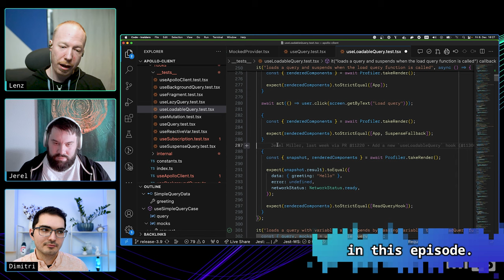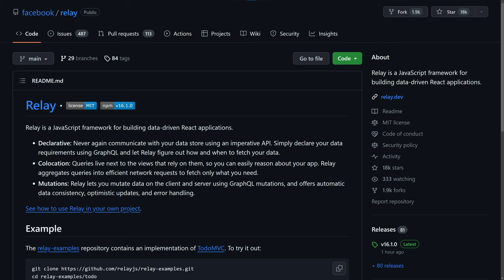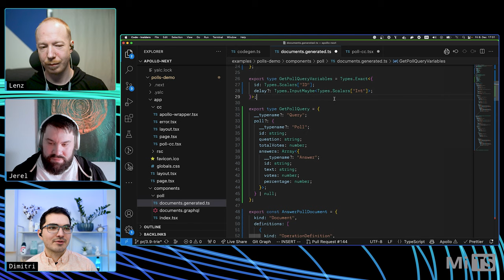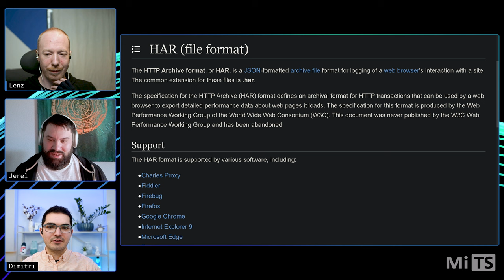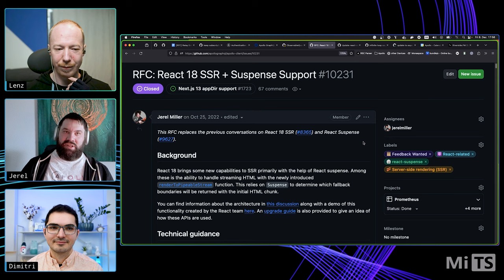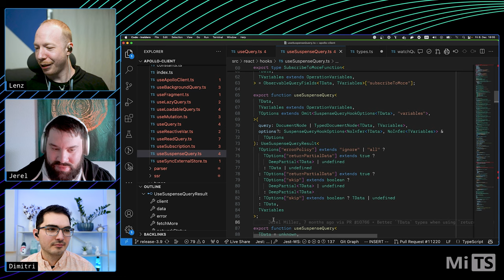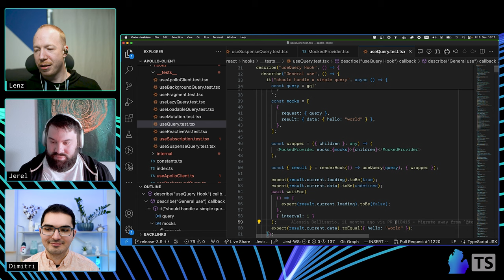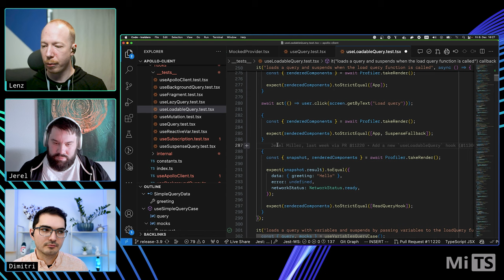Apollo Client with Lenz Weber-Tronic and Jerel Miller | TypeScript Showcase #8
Apollo is well known for having great tools (and documentation) and in this talk it is really clear how much care and attention they put into their products.  Library authors have so much to learn and gather from this team, and we are very lucky to have them candidly sharing what they've learned along the way.  Apollo Client is a GraphQL client that has so much history and complexity behind it yet the team manages to stay current new challenges like React Suspense.  It's really incredible.  Check it out!

00:00:00 in this episode
00:02:11 introductions
00:04:16 what is Apollo Client?
00:06:36 about optimistic updates?
00:08:00 what kinds of developers want Apollo Client?
00:09:19 what about Relay?
00:10:46 getting a look at using the library?
00:12:47 Apollo Client gives direct access to the query AST
00:20:48 does GraphQL introspection mean the client doesn't need the schema?
00:22:32 difficulties resulting from not knowing type inheritance ahead of time
00:24:25 key design choices (good _and_ bad)
00:27:16 state of affirs re: JSDoc, TSDoc TypeDoc, and more!
00:31:17 how do you identify and respond to user needs?
00:37:06 on: staying on top of GitHub issues and pull requests
00:41:04 feedback from users about repo metrics
00:42:42 how do you manage the open source workload?
00:44:03 implementing React Suspense
00:51:09 dealing with shifts in community preference
00:58:05 testing the types
01:00:22 tests in user-land
01:05:48 a novel approach to testing the library
01:15:09 what's next for Apollo Client?
01:20:22 question for the next guest
01:20:56 State of TypeScript survey question
01:22:46 wrapping up

Lenz Weber-Tronic works as Senior Staff Software Engineer at Apollo GraphQL, where he is part of the team maintaining the Apollo TypeScript Client. He is also a maintainer of Redux Toolkit and if he’s not currently trying to summon elder gods with weird TypeScript incantations he can usually be found on StackOverflow answering questions on Apollo and Redux usage or opening random PRs on GitHub.

Jerel Miller

Jerel is a Principal Software Engineer at Apollo GraphQL maintaining the Apollo TypeScript Client living in beautiful Colorado, USA. He loves the art of software development and finding creative solutions to challenging problems.